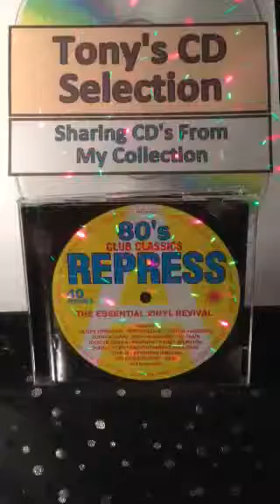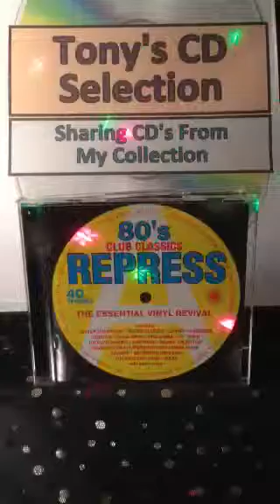Bobby Thurston - Check Out The Groove .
Tony's Vinyl and CD selection sharing music from my collection a track from the double CD compilation 80's Club Classics Repress .